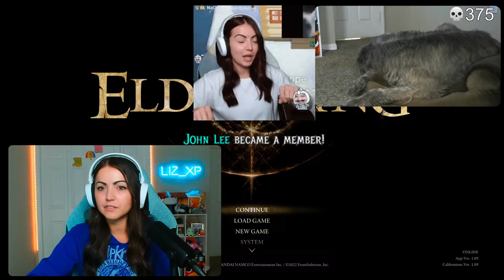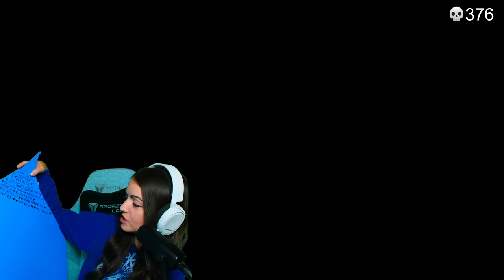LIVE - Chatting & Royal Knight Loretta - My 1st Souls Game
:) Streaming Mon-Fri, 12 to 4 pm EST on Twitch!